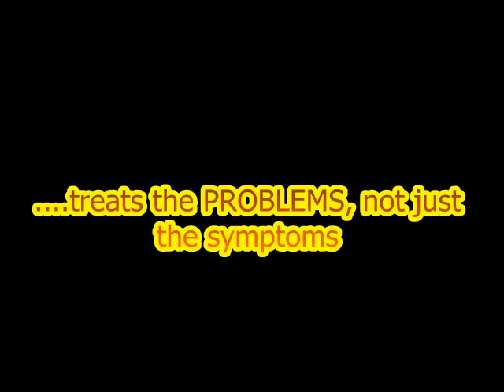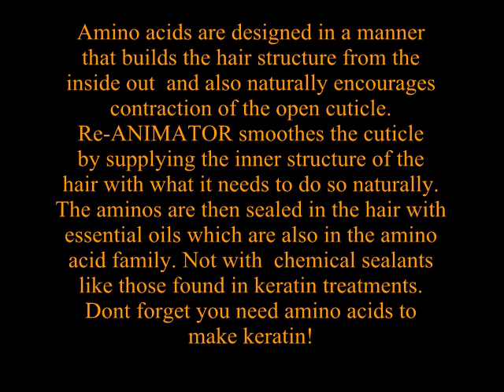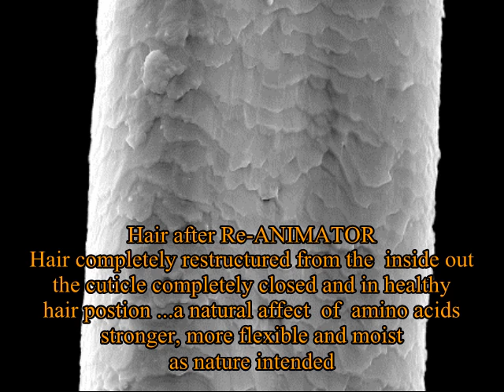aminoboogie part2 Re-animator energetic amino acid therapy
Your hair under the microscope, Comparisons between results of keratin smothing vs. Re-ANIMATOR  energetic amino acid therapy.